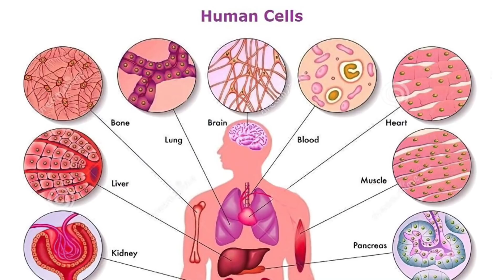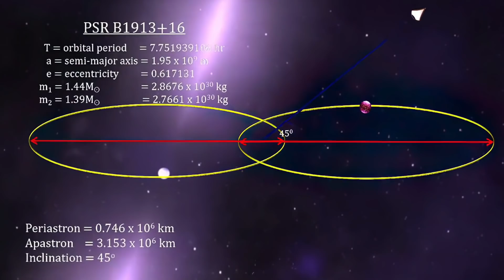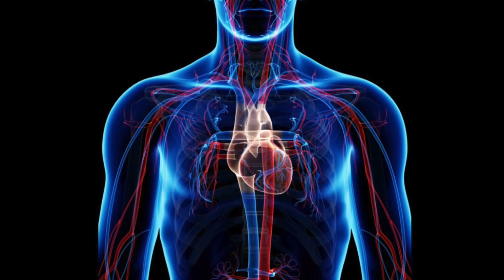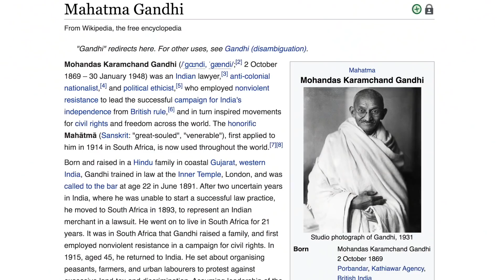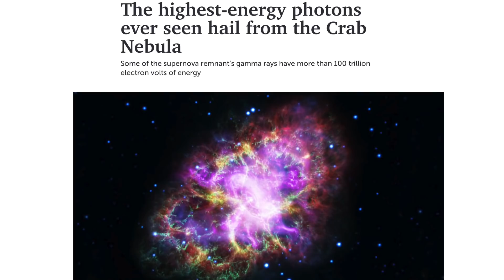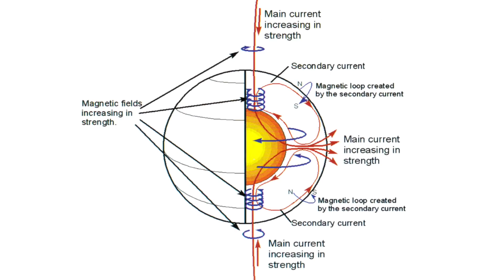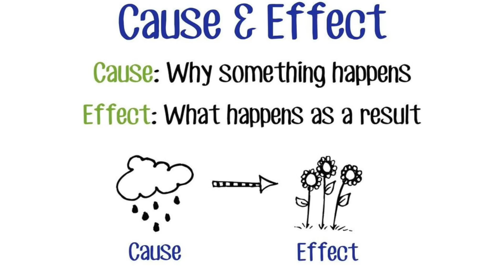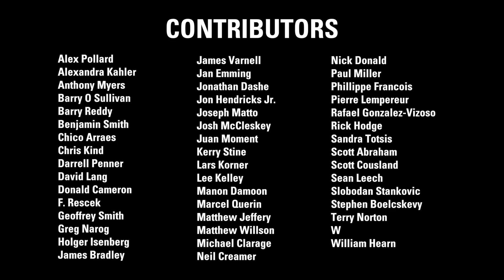Michael Clarage: Supernova | Thunderbolts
A supernova begins as a star then undergoes a very rapid transformation which, for an instant, puts out as much energy as the entire galaxy where it lives. This brief, all-encompassing flash is called “supernova”.

The star is gone and we see something very different. The center pulses hundreds, even thousands of times a second. Every supernova remnant has a unique pulse shape, unique like your fingerprint or voice, and around its pulsing center is a rapidly expanding larger electric and magnetic body.

Astrophysicist Michael Clarage, PhD, and Lead Scientist of The SAFIRE Project, bounces back and forth between the world of supernova and the world of people, in hopes of understanding both better.